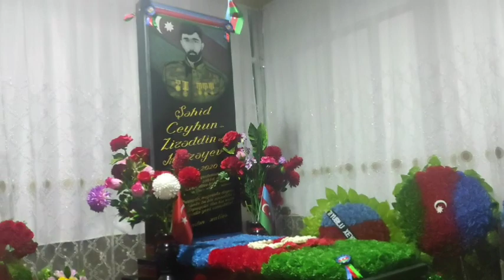31.12.2021 ALLAH RƏHMƏT ELƏSİN